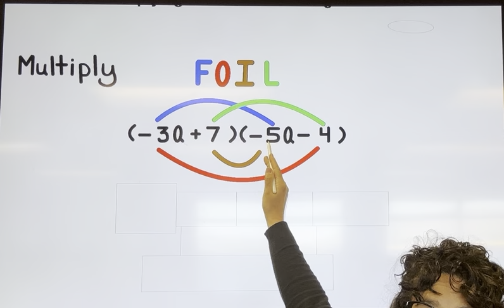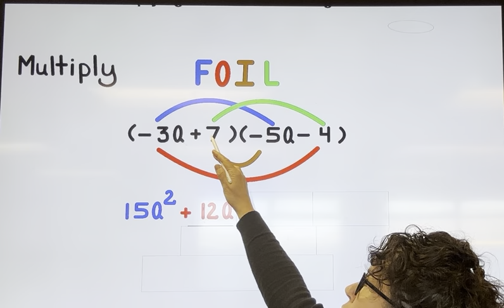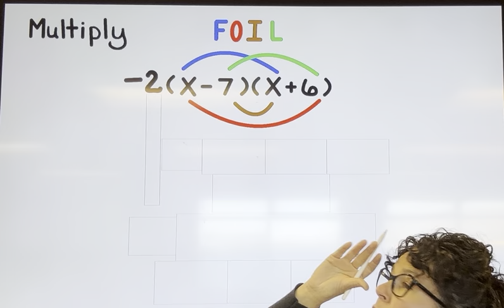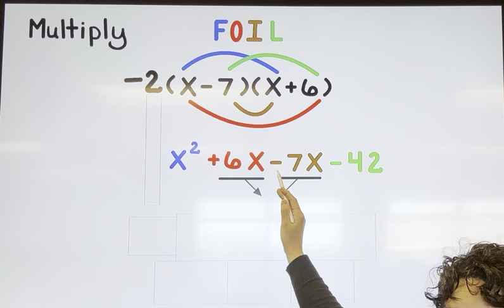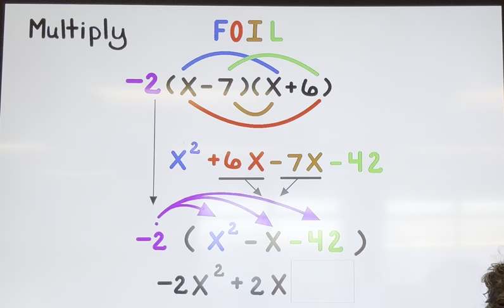Multiplying binomials with negative coefficients